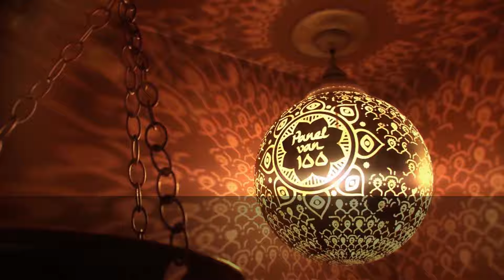Strehimore profetike | 03. Të mbrohemi prej shejtanit (1) - Enis Rama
Ligjeratë nga seria 'Strehimore profetike' që mbahet çdo të shtunë  pas namazit të akshamit në Xhaminë "Bajram Pasha - Isa Beg" në Mitrovicë